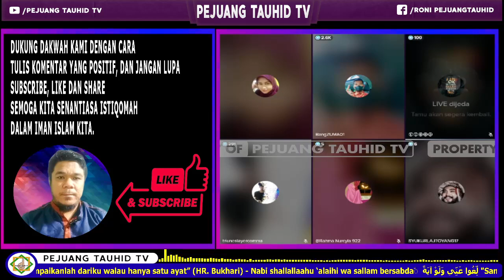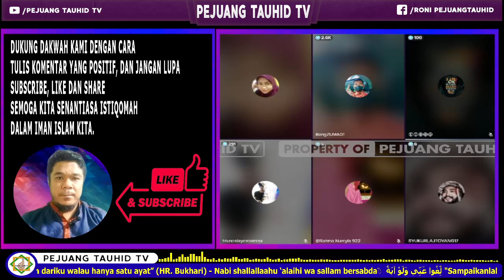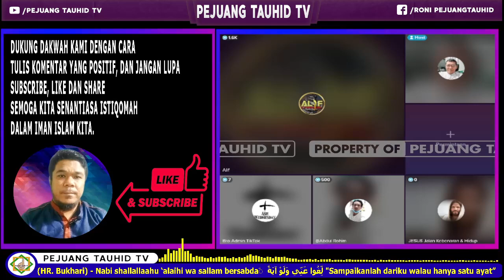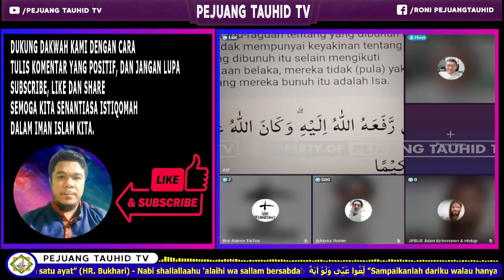VIRALKAN!! LUCUNYA LOGIKA OT3N, MANUSIA BISA MENCIPTAKAN TUHAN ?